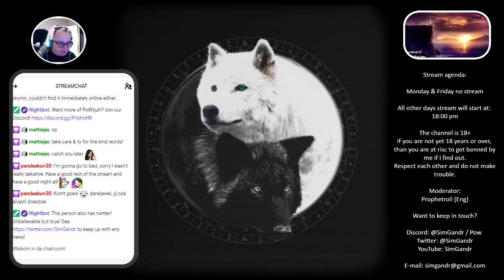(18+ NL & Eng) Be warned, there be moderations here!! - 26 nov 2019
We adjusted the bitrate a little, and it seems to run a slight better but we are not fully there yet. In the main time, Skyrim :) -- Watch live